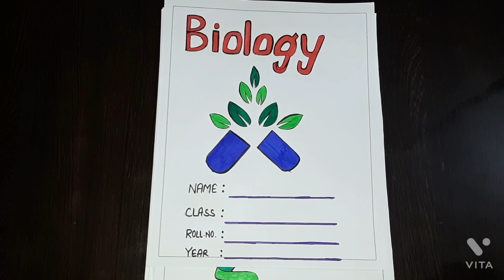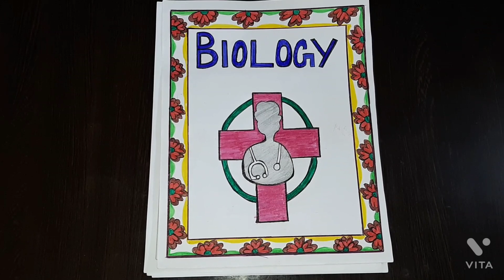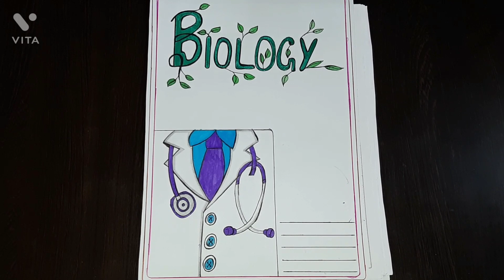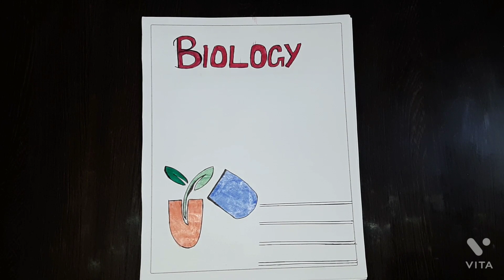Biology Project Decoration Ideas |Biology Cover Page Designs |Biology Front Page Design |Bio Borders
Biology Project Decoration Ideas |Biology Cover Page Designs |Biology Front Page Design |Bio Borders lBorder#nehakicreativity
Biology
Biology borders
Biology border page designs
Biology border decoration
Biology border page decoration
Border Design
Borders for biology
Border Design For Biology
Biology border designs for assignment
Biology borders for project
Biology borders for project work
Biology borders for assignment
Biology cover page
Biology cover pages
Biology cover page decor
Biology cover page decorations
Cover page
Cover pages
Cover page for biology
Cover page for biology assignment
Biology front page
Biology front pages
Biology front page decorations
Biology front designs
Front page
Front page design
Front page design for biology
Front page design for biology project work
Biology Project work
Biology Project borders
Project decoration
Project decoration ideas
Project decoration ideas for biology
Project decoration ideas for school assignments
Borders kaise banaye
Cover page kaise banaye
Front page kaise banaye
First page kaise banaye
Assignment designs for biology project work
Assignment designs for biology
Biology assignment border
Biology assignment border page
Biology assignment border designs
Biology assignment cover page
Biology assignment cover page designs
Biology assignment decorations
Biology assignment decoration ideas
Biology assignment design ideas
School project designs
School project idea's
School assignments designs
School project decor
First pages for project
First page for biology
First page for biology project work
Biology first page
Biology first page designs
Biology first page designs on paper
Biology first page designs on page
Biology first page decorations
Biology first page decor
Biology first page decoration ideas
Simple borders kaise banaye
Simple border designs
Simple cover page designs
Simple cover page for biology
Simple cover pages for biology
Simple cover page for assignment
Simple front page designs
Simple front page designs for biology
Simple front pages for biology
Simple first page
Simple first page designs
Simple first page designs for biology
Simple first pages for biology
Simple first page for assignment
Simple and Easy designs for biology
Simple and Easy front page
Simple and Easy borders for biology
Simple and Easy borders for project
Simple and Easy borders for school project
Simple and Easy border for assignment
Easy project
Easy project file design
Easy project decoration ideas
Easy designs for biology
Designs for biology
Designs for biology project work
Designs for biology assignment
Designs for biology project
Designs for biology school project
Project work border designs
Project work design
Biology ka assignments design
Science project cover page
Science border designs
Science border pages
Science border page designs
Science cover page
Science cover page designs
Science front page
Science front page designs
Science project cover page designs
Science assignment designs
Science project file
Science project file designs
Science project decoration ideas
School assignment borders
Science assignment border designs
Science assignment cover page
Science assignment cover page designs
Science assignment front page designs
Science assignment front pages
Science assignment first pages designs
Science
Science assignment decoration images
Science assignment decoration ideas
science portfolio designs
Biology school portfolio